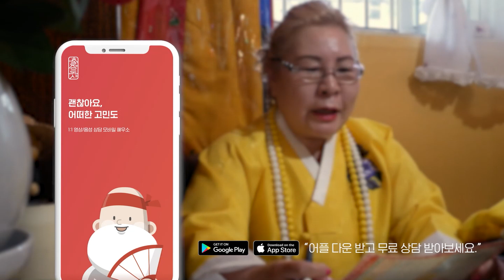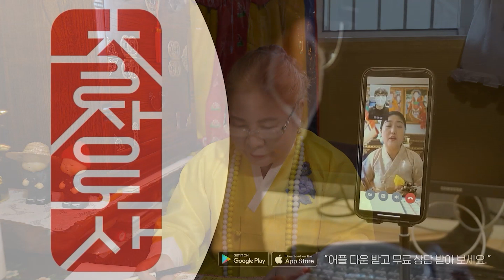[5월 재물운] 재물이 들어오는 달! 큰돈 버는 대박 띠는!?✨쥐띠/닭띠/소띠 대박!?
미리보는 5월 재물운!
대박나는 띠들? 그리고 조심해야할 띠는?

[ 지금 출장도사 앱을 설치하시고 국화장군당 도사에게 상담받아보세요! ]